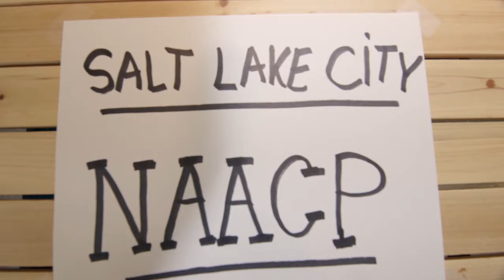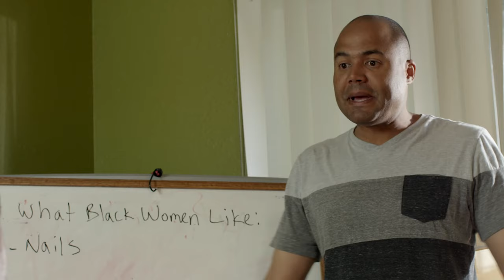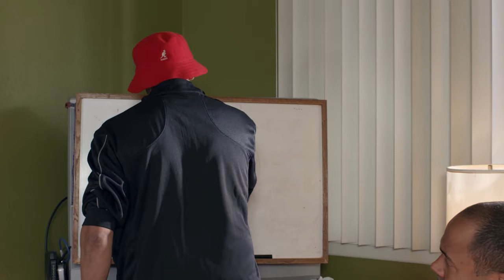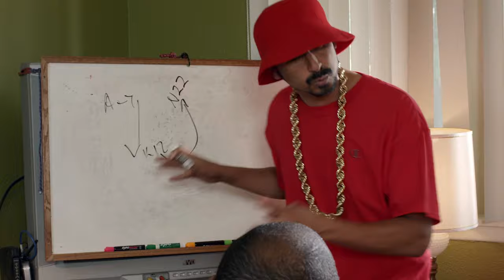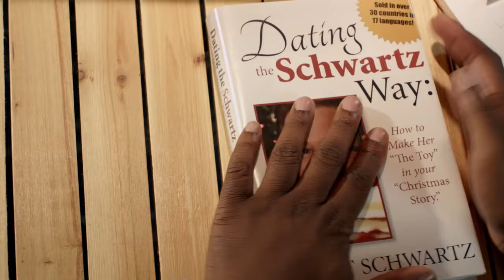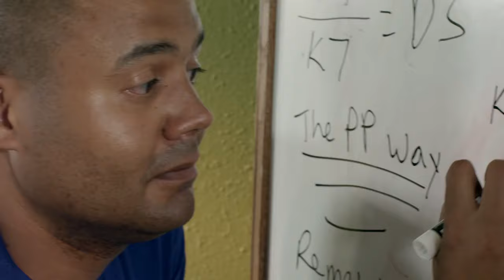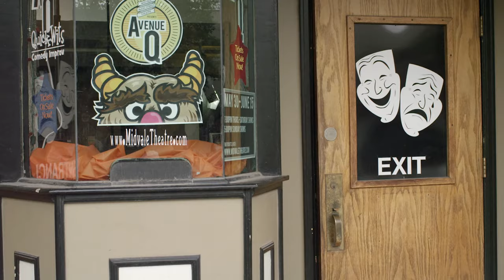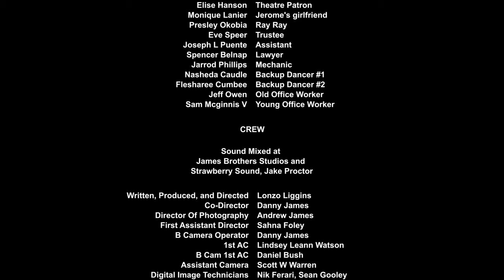Stop Pepper Palmer (2015) | Full Movie | Carleton Bluford | Too $hort | Andrew Diaz | Latoya Rhodes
(Comedy)
When the only three black guys in Utah discover that a black woman has just moved to town, they hire a supposed dating expert named Pepper Palmer to help them win her heart. But Pepper isn't exactly what he claims to be and the guys soon find that they're in way over their heads!

Director: Lonzo Liggins
Stars: Carleton Bluford, Too $hort, Andrew Diaz, Latoya Rhodes, Scott Schwartz,
Lonzo Liggins